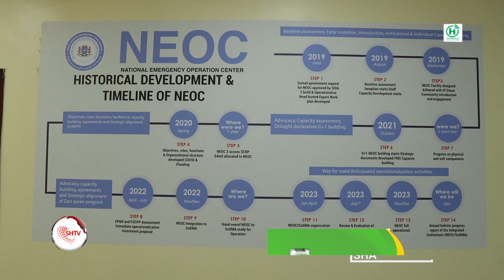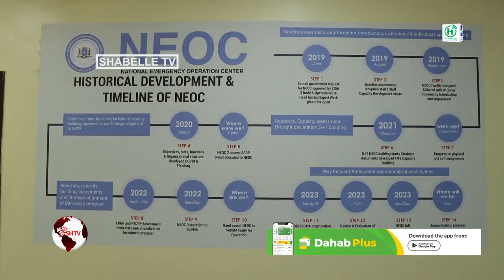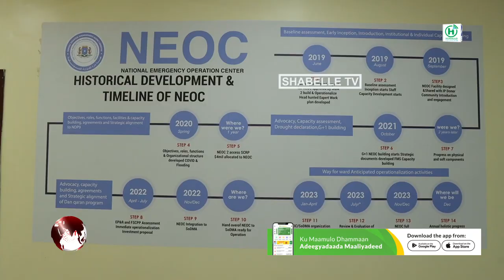Hey'adda SoDMA oo shir kala qeyb gashay Wasaaraddo kala duwan iyo xarunta Qaran ee gurnadka.